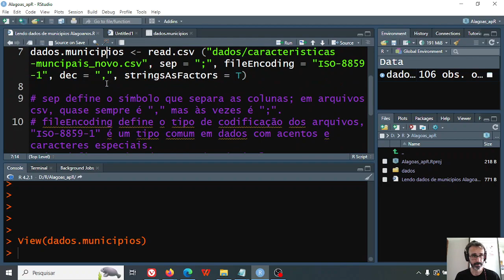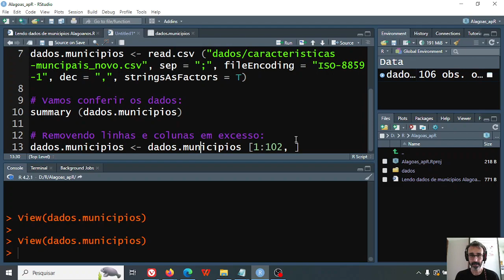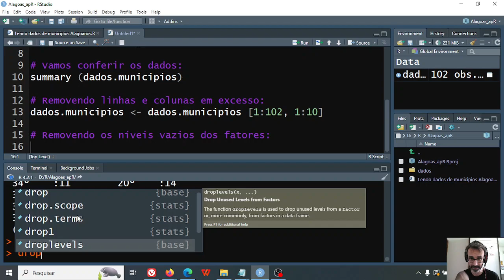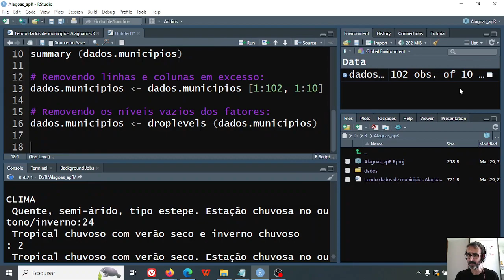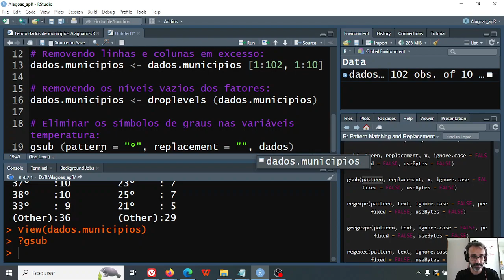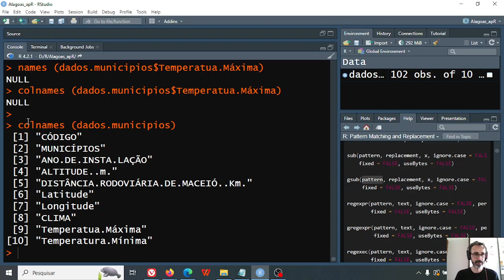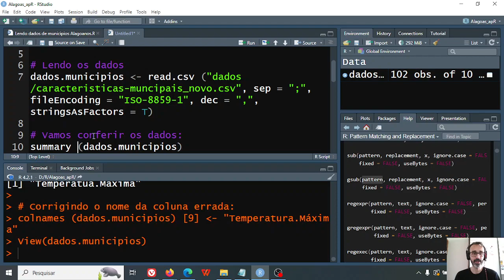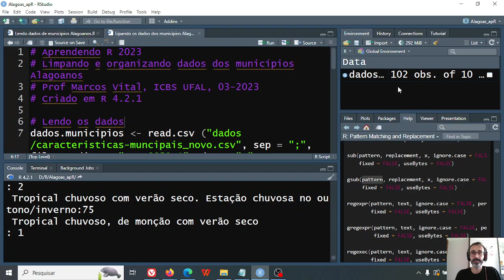Aprendendo R - 26: limpando um conjunto de dados (municípios Alagoanos)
Agora vamos corrigir alguns problemas que encontramos nos dados.

Baixe o material (scripts, dados, o que for) desta e de outras aulas